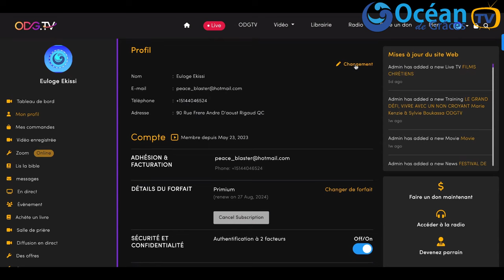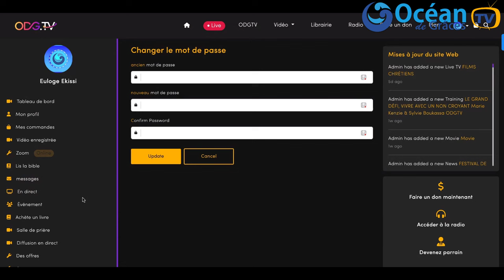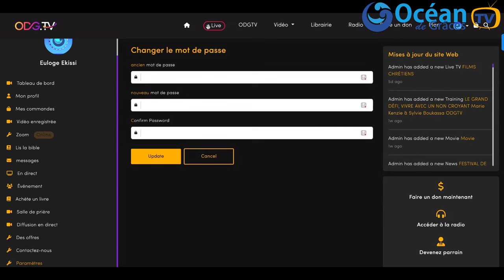NOUS SOMMES EN DIRECT SUR ODG.TV EN CE MOMENT, REJOIGNEZ-NOUS@EULOGE EKISSI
RADA-DA, PRIÈRE ULTRA PUISSANTE AVEC DES EFFETS IMMEDIATS || SUR ODG.TV EN CE MOMENT@EULOGE EKISSI
CONNECT OU INSCRIVEZ-VOUS !